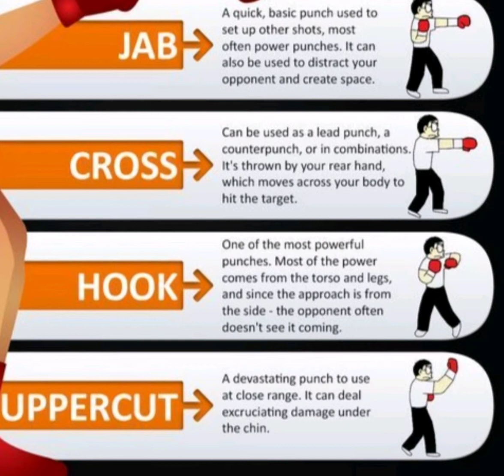4 Basic Boxing Punches